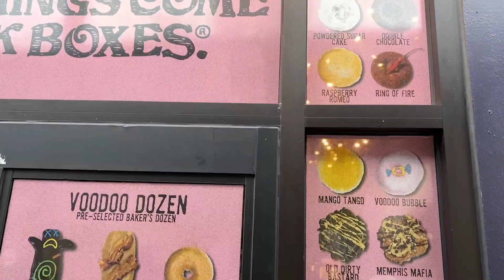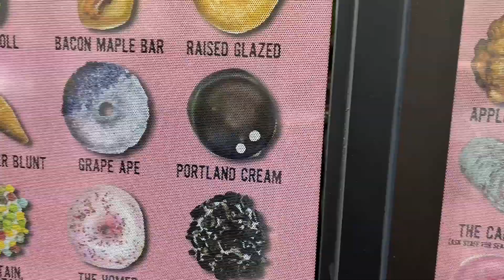【PORTLAND】「またまたポートランド😆食べたかった🍩🍨❤️」ブードゥードーナッツ💕 ソルト＆ストロー🍨 ダナー工場🥾 韓国BBQ🇰🇷【ポートランド Vlog vol.775】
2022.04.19 ✈️ Vlog vol.775 🇺🇸 今日も遊びに来てくださりありがとうございます😌
New York & Hawaii Lifestyle Vlog! 毎日アンテナ発信中📡

00:00 ハイライト
01:24 今日のお散歩 ポートランド
01:50 大好きなブードゥードーナッツ！
07:12 激安！ダナー工場へ
10:36 今夜のディナーは韓国BBQ
11:28 食後に行きたかったアイス屋さん ソルト＆ストロー
12:08 明日の予告

・Portland（ポートランド）
・Old Town（オールドタウン）
・Nob Hill（ノブ・ヒル）
・Voodoo Doughnut - Old Town（ブードゥードーナッツ）
・Danner Factory Store（ダナーファクトリーストアー）
・Kkoki Korean BBQ（コリアンバーベキュー）
・Salt & Straw（ソルト＆ストローアイスクリーム）

1. Loving Caliber / Give Me All Your Love
2. Daniel Gunnarsson / Capable of Everything
3. Ten Towers / Something Beautiful

また明日♡

食とモノと旅。ニューヨーク生活、ハワイ生活のアレコレや、グリーンカードの話、たまに地元福岡市の話も。NY散歩、Hawaii散歩をしながら感じたこと、想い出を毎日、日記風にVlogでゆる〜く残しています。📡

2018年冬、米国永住権グリーンカードに当選し、日本からニューヨークへ移住。
2021年秋、ハワイにも家を構え２拠点生活を開始しました。（今のところ、ニューヨークがメインです）